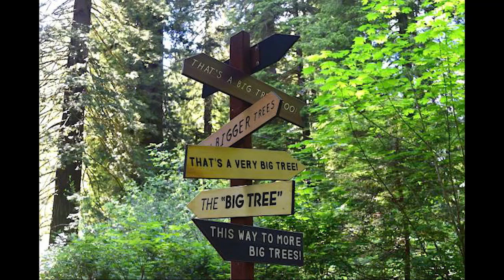10 Interesting facts about August 25th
In this video, we'll be uncovering the fascinating facts of August 25th. From the history of this day to what to expect, we'll have it all covered!

August 25th is an important day in history and it's worth spending some time learning about it. In this video, we'll be taking a look at some of the highlights of August 25th and tying them all together to give you a better understanding of the day. From history to science to nature, we'll have everything covered in this fascinating video!